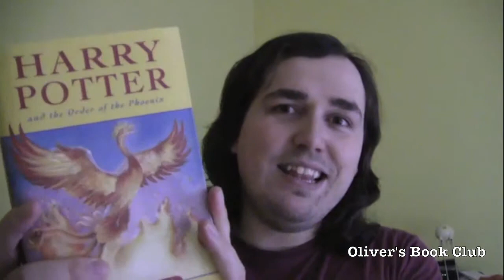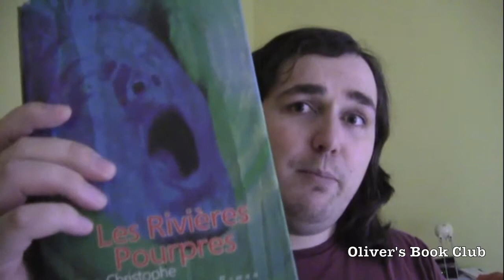Journey of a Non-English Native Speaker+Shout Out to Harry Potter and The Order Of The Phoenix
This is a video of my journey into the world of English written literature as a non-native English speaker. Plus some thoughts on translation and advantages of bilinguism.

Do you speak another language? Do you read in another language than English?

Here is a video I previsouly did that gave me the idea: my bookshelf tour video (part 3)